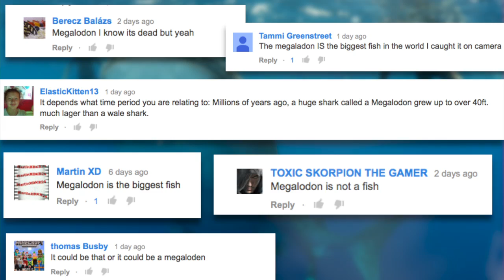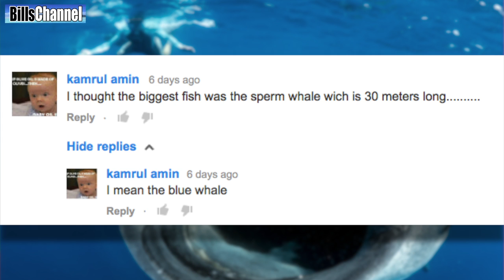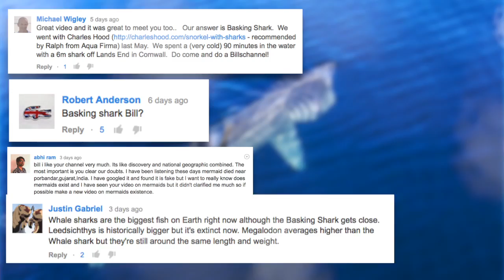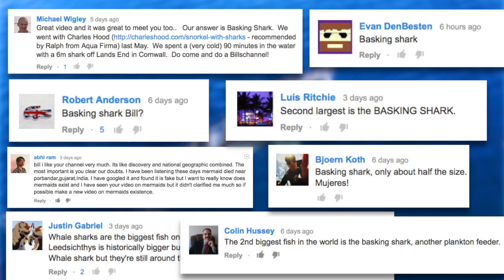Your Comments from 'BIGGEST FISH IN THE WORLD' Video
So many interesting and funny comments about my video on the World's biggest fish.

The whale shark (Rhincodon typus) is a slow-moving filter feeding shark and the largest known extant fish species. The largest confirmed individual had a length of 12.65 m (41.50 ft) and a weight of more than 21.5 metric tons (47,000 lb), and unconfirmed reports of considerably larger whale sharks exist. Claims of individuals over 14 m (46 ft) long and weighing at least 30 mt (66,000 lb) are not uncommon. The whale shark holds many records for sheer size in the animal kingdom, most notably being by far the largest living nonmammalian vertebrate, rivalling many of the largest dinosaurs in weight. It is the sole member of the genus Rhincodon and the family, Rhincodontidae (called Rhiniodon and Rhinodontidae before 1984), which belongs to the subclass Elasmobranchii in the class Chondrichthyes. The species originated about 60 million years ago.

The whale shark is found in tropical and warm oceans and lives in the open sea, with a lifespan of about 70 years.[3] Whale sharks have very large mouths, and as filter feeders, they feed mainly on plankton. The BBC program Planet Earth filmed a whale shark feeding on a school of small fish. The same documentary showed footage of a whale shark timing its arrival to coincide with the mass spawning of fish shoals and feeding on the resultant clouds of eggs and sperm.[1]

The species was distinguished in April 1828 after the harpooning of a 4.6-m-long specimen in Table Bay, South Africa. Andrew Smith, a military doctor associated with British troops stationed in Cape Town, described it the following year.[4] The name "whale shark" comes from the fish's size, being as large as some species of whales[5] and also a filter feeder like